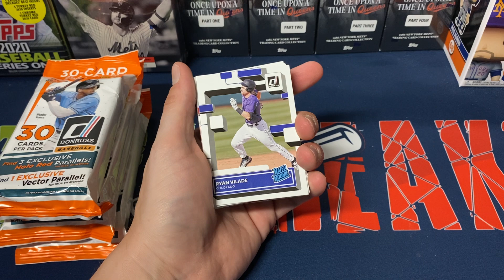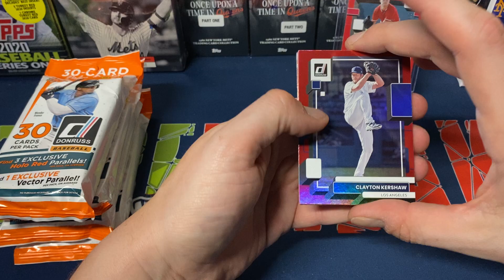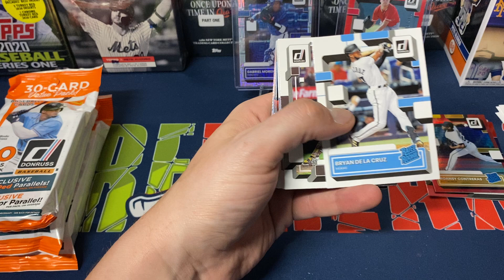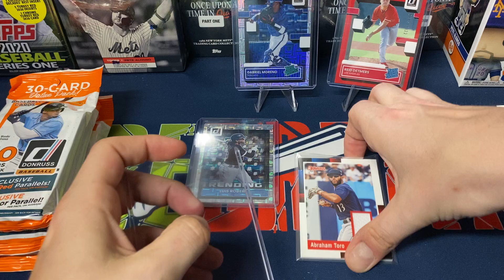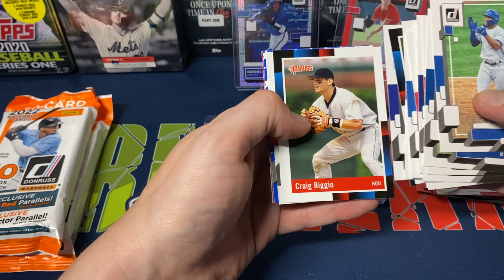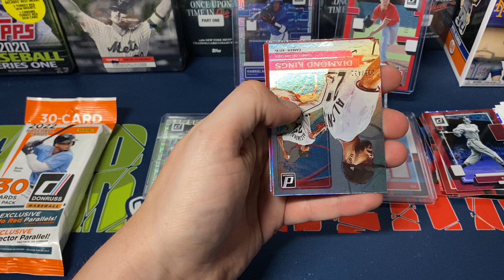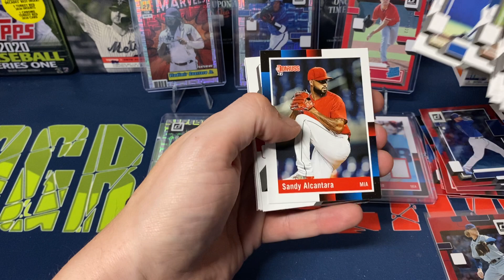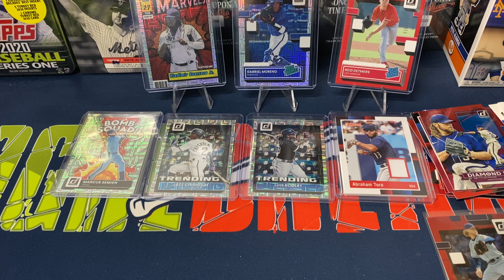2022 Donruss Value Pack Opening!! Seeing If We Can Pull Any Marvels Or Unleashed Inserts!!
Opening 5 value packs of 2022 Donruss Baseball cards. Each pack has 30 cards with 3 red parallels and 1 vector parallel per pack!